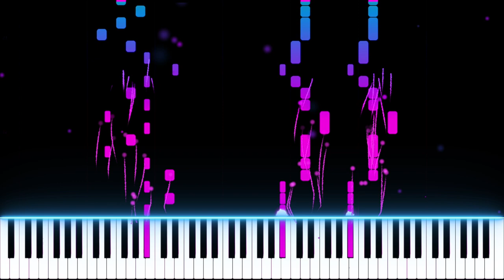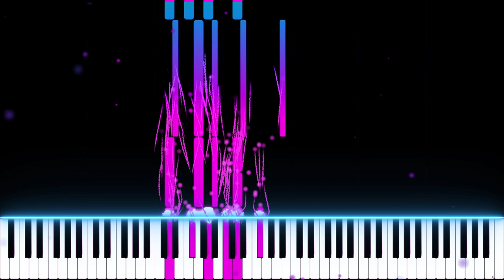Lil Tecca - Ransom (Piano Effects Remix)